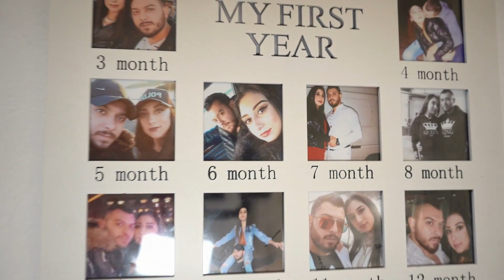maran 1 yaşında bremen